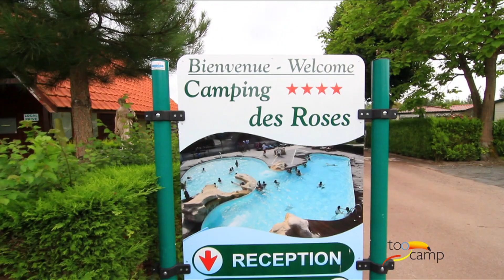Camping des Roses ⭐⭐⭐⭐ Quend | Picardie